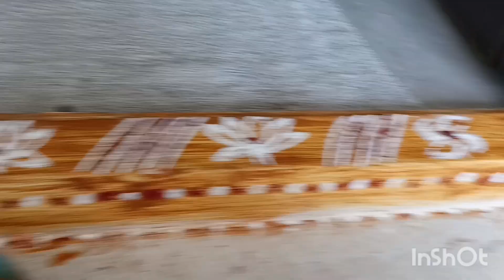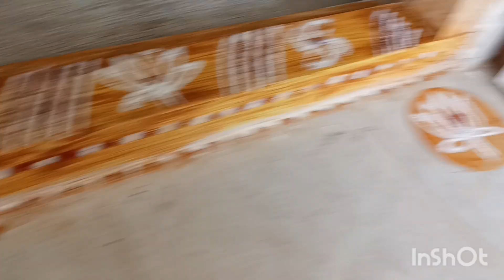Friday morning vlog part 1